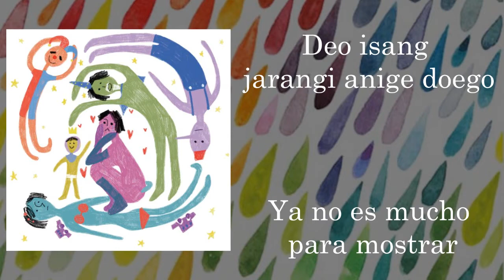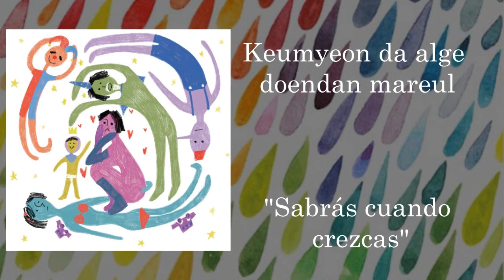Kim Na Young(김나영) _Being an Adult [Sub español] [/Rom/Lyrics/]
Kim Na Young(김나영) _Being an Adult  (sub esp) Me a encantado el significado de esta canción, es hermosa! me siento identificada TwT
(✌ﾟ∀ﾟ)☞ ★Hola! gracias por ver si te ha gustado no olvides darle like y Suscribirte a mi canal !❤ dedicado a la traducción de canciones del genero K-hip-hop, K-pop y R&B and Soul